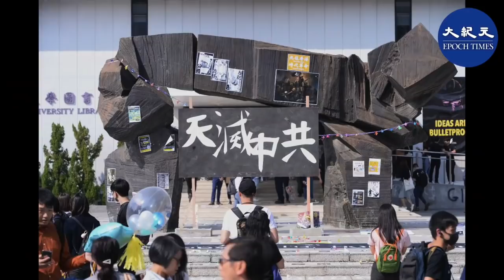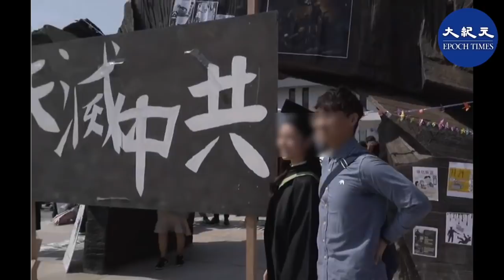【中大畢業禮】 11月7日中大舉辦了不一樣的畢業禮，畢業禮唱中國國歌時，畢業生選擇背對及喊口號的方式表達對自由的渴望，許多學生把百萬大道上立起的「天滅中共」標語當作拍照景點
【中大畢業禮】  11月7日中大舉辦了不一樣的畢業禮，從車站開始遊行，學生一路不段喊口號，畢業禮唱中國國歌時，畢業生選擇背對及喊口號的方式表達對自由的渴望，許多學生把百萬大道上立起的「天滅中共」標語當作拍照景點，展現中大的開放學風